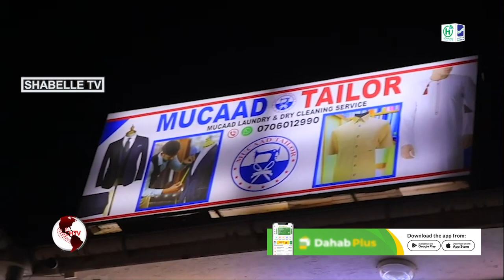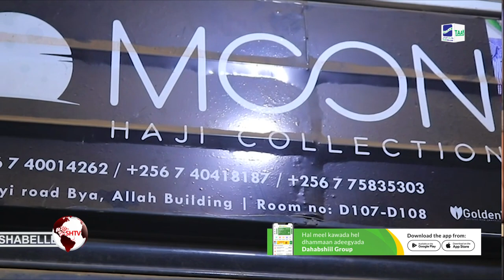Suuqyada Soomaalida ugu waa wayn ee Kampala oo haawanaya xilli saameyn dhaqaale oo xooggan uu....